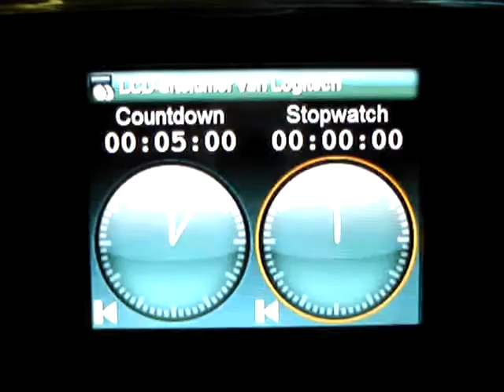Logitech G19: Youtube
Showing the Youtube function on my G19.